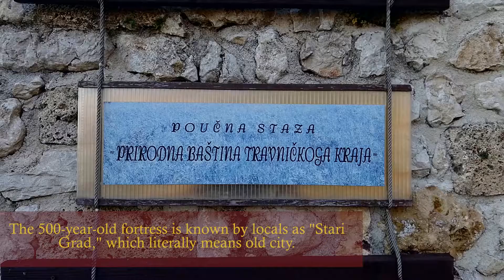Bosnia's 500-year-old mystery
Travnik Fortress has been around for over 500 years, and is now considered a national monument in Bosnia & Hercegovina. Thousands of visitors are drawn to this attraction every year because of its beautiful location and mysterious origins.